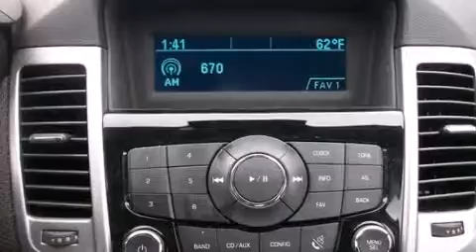2014 Chevrolet Cruze Hodgkins IL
We are proud to present this 2014 Chevrolet Cruze .

 Year : 2014
 Make : Chevrolet
 Model : Cruze
 Engine : Ecotec Turbo 1.4L VVT DOHC 4-Cyl Sequential MFI Engine
 Trans . : Automatic

 Miles : 38,609

 Pre-Owned 2014 Chevrolet Cruze Hodgkins IL